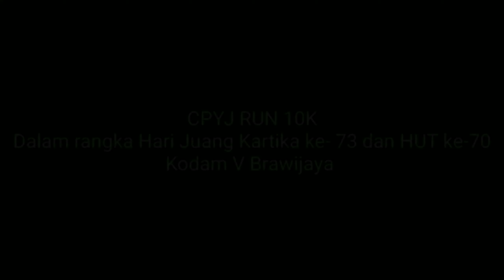CPYJ RUN 2018, 3 Pelari Putri Bojonegoro Raih Juara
MOJOKERTO, -   Ribuan peserta dari berbagai daerah di Jawa Timur dan luar Pulau Jawa, turut mengikuti lomba lari 'Citra Panca Yudha Jaya Run' sejauh 10 kilometer dalam rangka memperingati Hari Juang Kartika (HJK) ke-73 dan HUT ke-70 Kodam V Brawijaya, Minggu (9/12/2018).

Tak terkecuali masing-masing Kodim jajaran Korem 082/CPYJ juga turut mengirimkan pelari baik putra maupun putri. Begitu juga Kodim 0813 Bojonegoro dengan mengirimkan 22 orang pelarinya.

Kali ini, tiga pelari putri yang mewakili Kodim 0813 Bojonegoro berhasil meraih Juara yakni Lira Selviana Juara II Kategori lari 10K dengan catatan waktu 41.48' serta di kategori lari 5K putri Juara I dan II masing-masing diraih oleh Ira Nuryanti dan Sugianty dengan catatan waktu 23.05' dan 23.27'. Ketiga pelari putri ini pelajar dari MA Miftahul Huda, Desa Purworejo Kecamatan Padangan.

"Kami bangga dan bersyukur dengan raihan prestasi ini. Dan kami akan terus memberikan semangat atau motivasi terbaik hingga prestasi itu tercapai," demikian disampaikan Ketua Kontingen Kodim 0813 Bojonegoro Kapten Chb Agung Ariyanto.

Lomba lari sejauh 10 kilometer ini diberangkatkan langsung oleh Danrem 082/CPYJ Kolonel Arm Budi Suwanto, dan hadir diantaranya Wakil Bupati Mojokerto, Ketua DPRD Kabupaten Mojokerto dan Plh. Walikota Mojokerto.